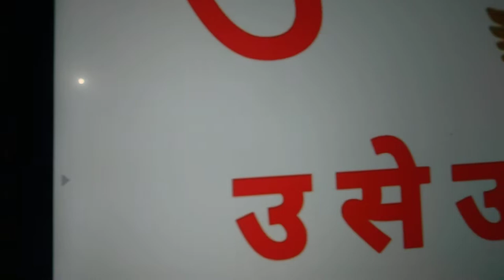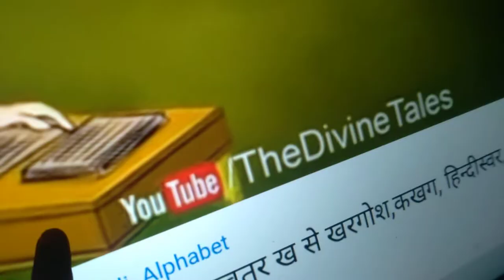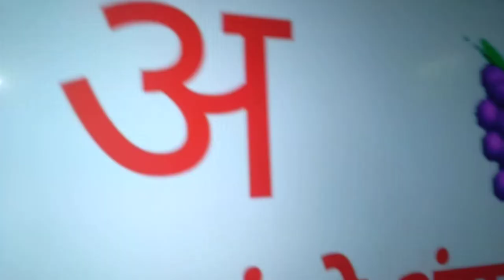आ से अः वर्णो का फोटो के साथअभ्यास करते बच्चे @/lkG /UKG.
आ से अं /वर्णो का फोटो के साथ/अभ्यास करते बच्चे motherearth y.t

उ से उललु
ऊ से ऊन
ॠ से  ऋषि

‎@mother earth 🌎Y .T.

Bchho ko comprision sikhaye/creative kaise bnaye#activities expert बच्चो को क्रिएटिव कैसे बनाए/
@Abhimanyu movies Ab news
education haryana
#  worksheet/अभ्यास
channel pages
nipun Mission
recently uploaded
youtube update
educational videos for 5 /7 years kids
kids educational videos
educational videos for toddler
convent public school
dav public school
Bright Side
Kid's Learning Tube
Ted  Ed
Netflix
Brainpower